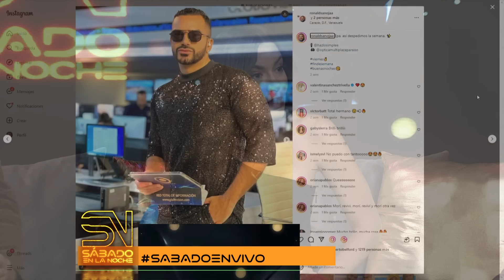SÁBADO EN LA NOCHE – (BLOQUE 6) 22/06/2024